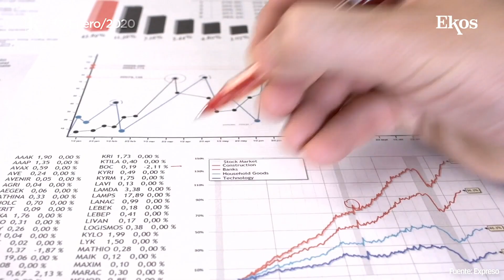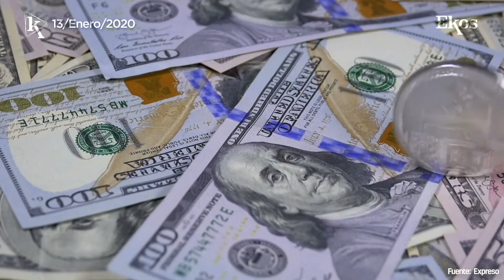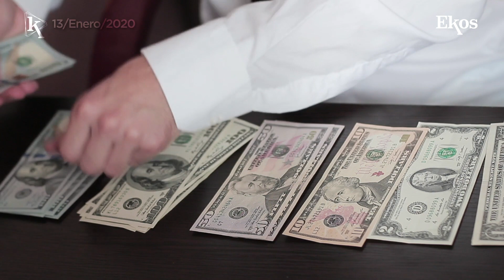El déficit fiscal aumentó en USD 1.143 millones en 2019.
Ekos Today - Lunes, 13  de enero de 2020

- 00:08 El déficit fiscal aumentó en USD 1.143 millones en 2019.
 -00:43 Holding Santa Ana adquirió el 26,98% del paquete accionario de Ales.
-01:16 Un científico de Indonesia desarrolló bolsas de yuca biodegradables.
-01:41 Ranking de los países en el mundo con mayor facilidad para emprender 2018.
01:59  Glacier Express: el tren que recorre los Alpes suizos. .
-02:26 Rendimiento financiero.